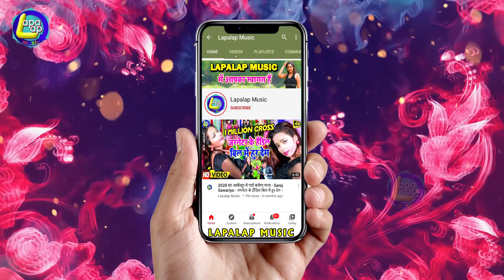Saroj_Sawariya भले यरवा बच्चा रहे मजा देत भतरा से अच्छा रहे Hd Video Maja Det Bhatra Se Achha Rahe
Song  - Maja Det Bhatra Se Achha Rahe
Singer  -Saroj Sawariya
Music Director -Gaurav Roshan
Video Director -Pawan Pal
Writer -Parkash Parwana